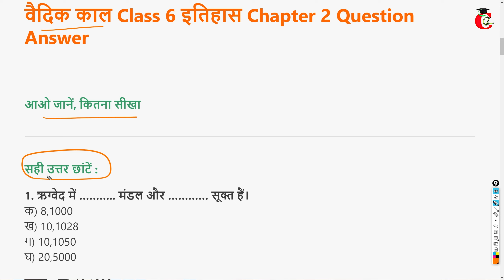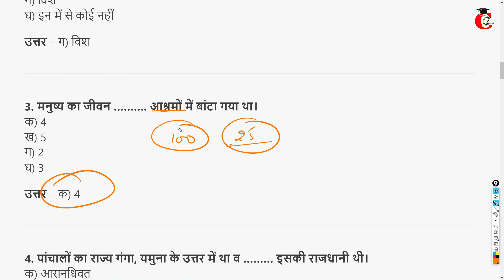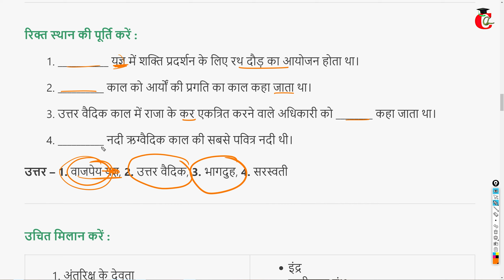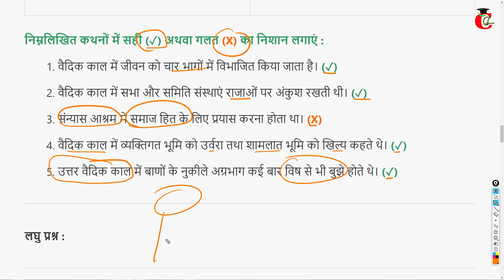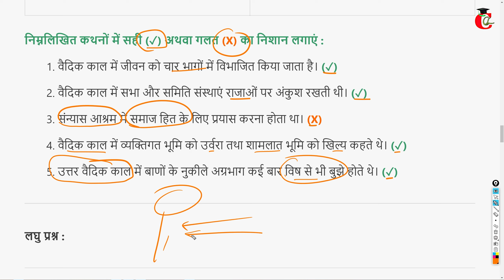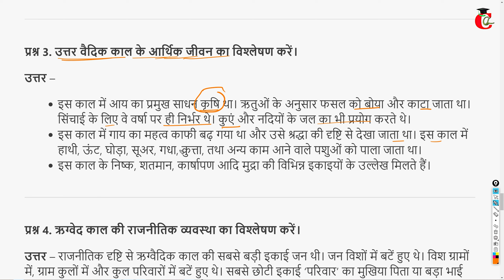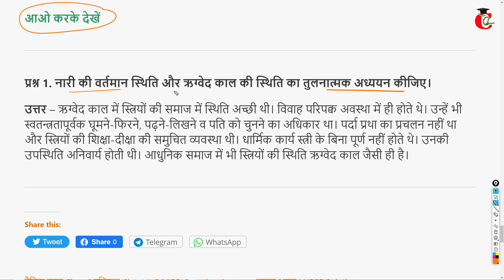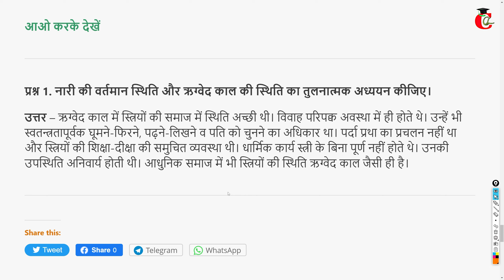वैदिक काल Class 6 इतिहास Chapter 2 Question Answer || HBSE हमारा भारत I in Hindi Solution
Haryana Board ( HBSE ) Class 6th इतिहास / Itihas /  History पाठ 2 - वैदिक काल from book हमारा भारत I Question Answer in hindi.
Read Class 6 Itihas Hamara Bharat I in Written:-